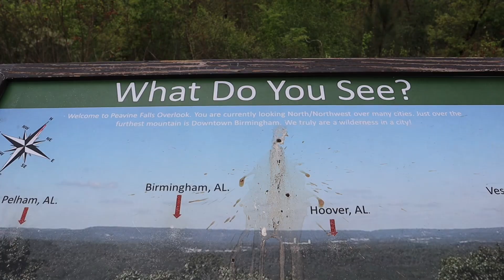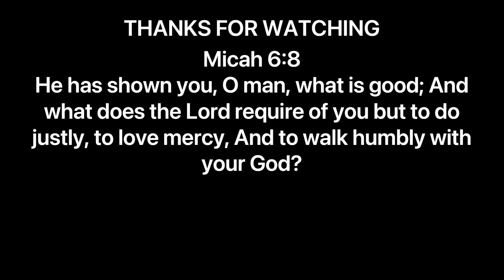Oak Mountain State Park Pelham Alabama/ Peavine Falls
Oak Mountain State Park is located in Pelham, Alabama and is on the way to Gulf Shores for many. The park has cabins on a lake, RV camping with full hookups, equestrian area, Peavine Falls, golfing, biking, and hiking.